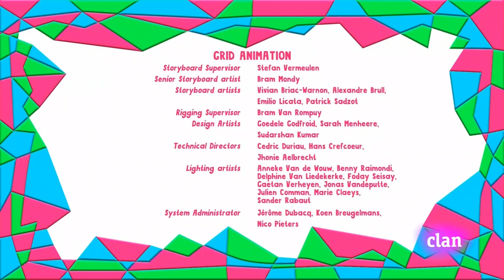Yo Yo - La Tormenta | Español Latino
Yo Yo - La Tormenta
Clan HD
Twins
Gemelos